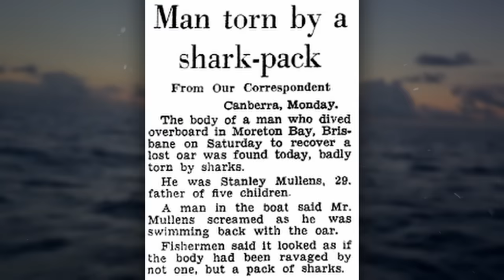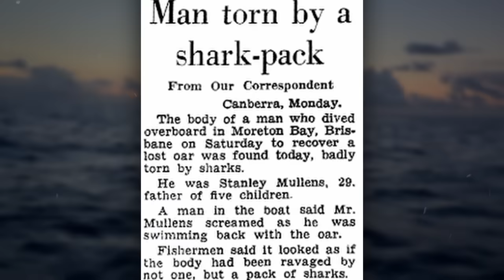This Man Gets Eaten Alive By PACK OF SHARKS After Jumping On Them!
Stanley Mullens was crabbing with his friend Raphael Bishop. When Mullens lost an oar and dived overboard to retrieve it he was eaten alive by a pack of bull sharks.